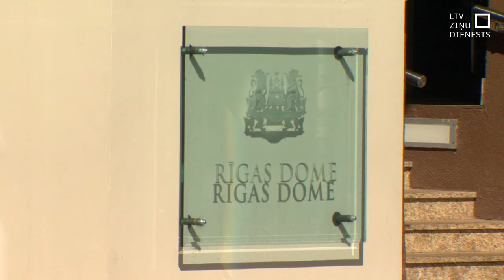Pašvaldību vēlēšanās ZZS un GKR saraksta līderis būs Burovs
Nākamā gada pašvaldību vēlēšanās Zaļo un zemnieku savienības un partijas “Gods kalpot Rīgai” kopīgajā vēlēšanu sarakstā kā pirmais numurs būs pašreizējais Saeimas deputāts Oļegs Burovs. Viņi pauda pārliecību, ka saraksts saņems pietiekami lielu vēlētāju atbalstu, un nākamajā Rīgas domes sasaukumā kā prioritāti noteiks sociālo lietu sakārtošanu.